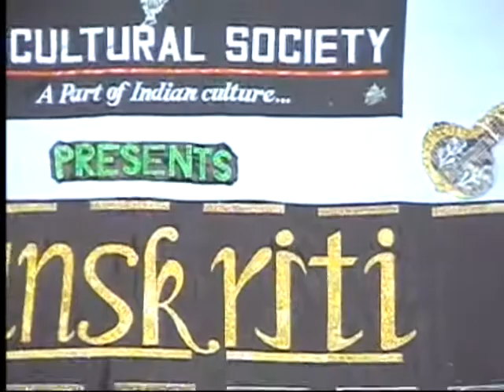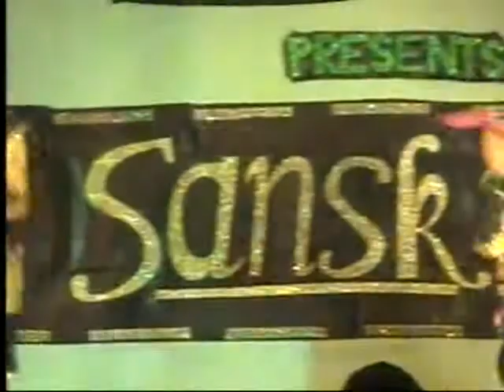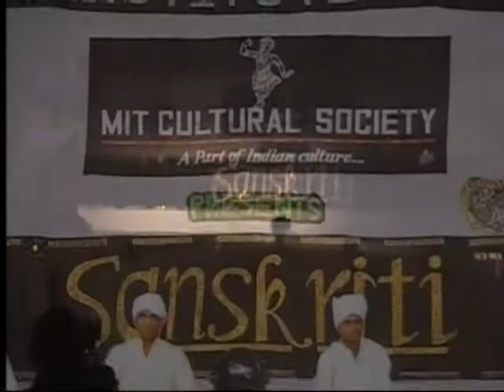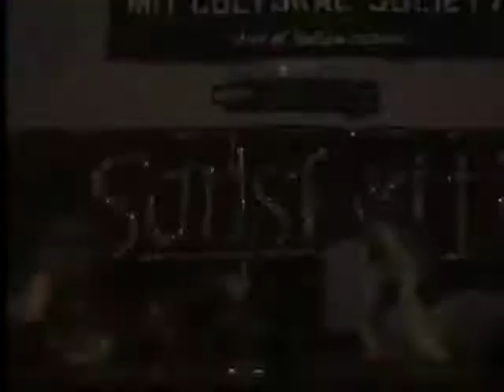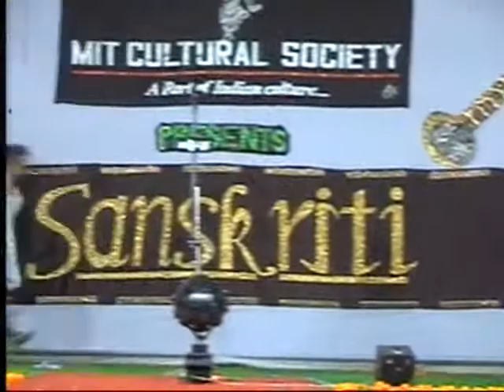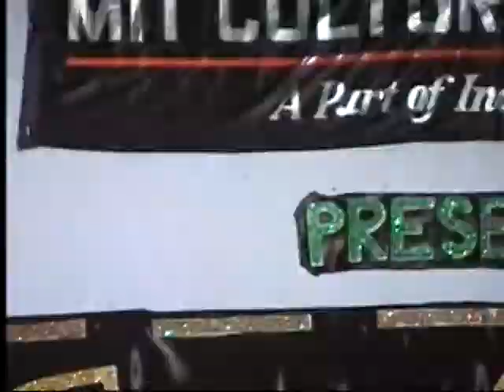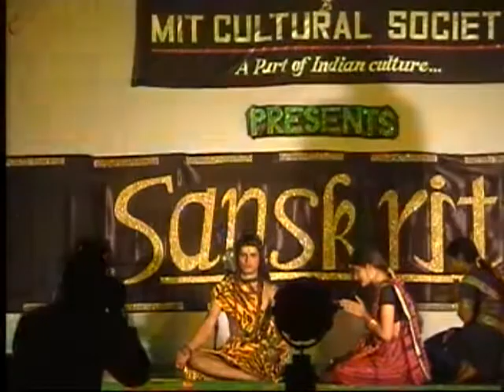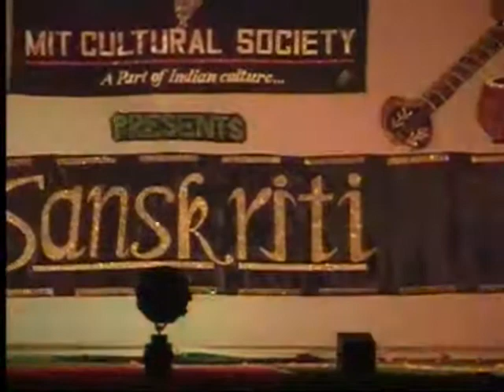Utkarsh 2004 Video 2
for promoting the MIT educational Institution.